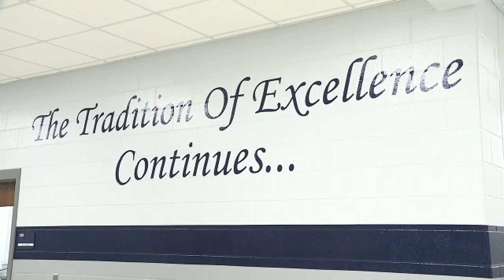Five 8th graders become first REACH scholars from Chickamauga City Schools